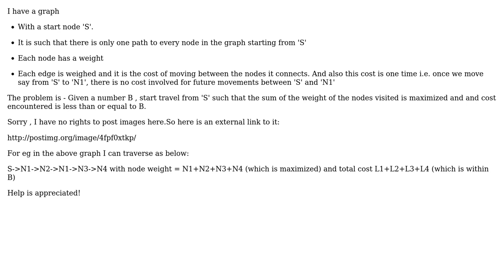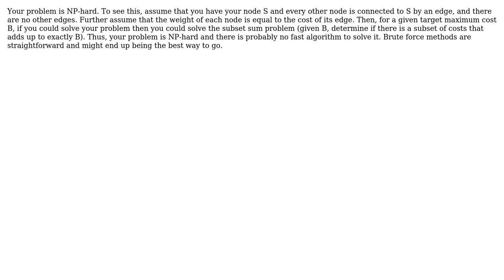Maximizing node weight sum while traversing a weighted edges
With thanks & praise to God, and with thanks to the many people who have made this project possible! You are responsible for your own actions.